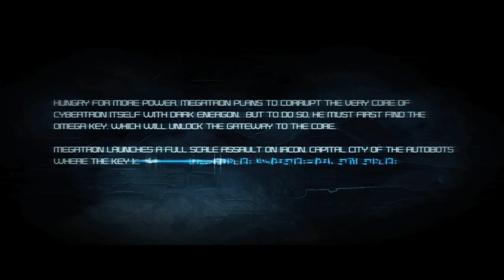War for Cybertron part 3 (end of night 2) - 1 / 4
We end night 2 with mission 3 and the pissing off of Omega Supreme. --